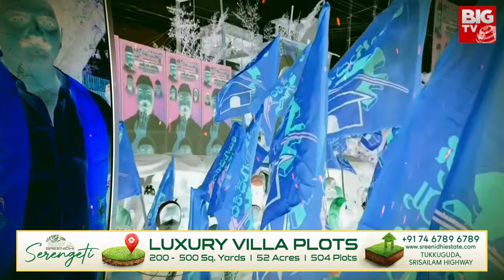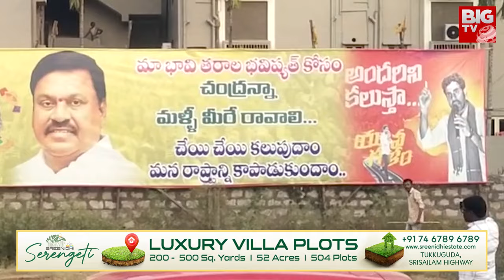విదేశాలకు వంశీ జంప్? Vallabhaneni Vamsi | YSRCP | Gannavaram | TDP | Janasena CM Chandrababu BIG TV